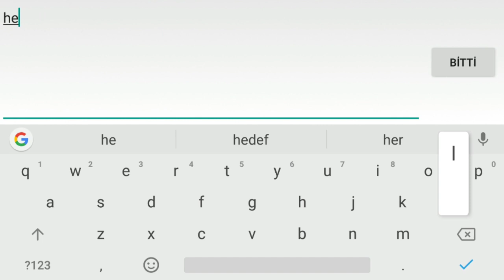4 Support Girl 1 Adc Jin | Kızlar Suplar Jin Saplar Mobile Legends